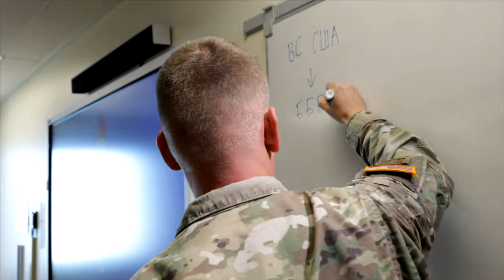Army Private to Sergeant Major Academy | What changes and how it feels.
Becoming a member gives you direct access to me through iMessage and FaceTime calls. You will also get advice from other members of the High Speed FNG Society.  As a member, you will have access to tools that will help you on admin such as NCOER bullets and much more!

How I felt on every promotion in the Army. You'll be surprised.